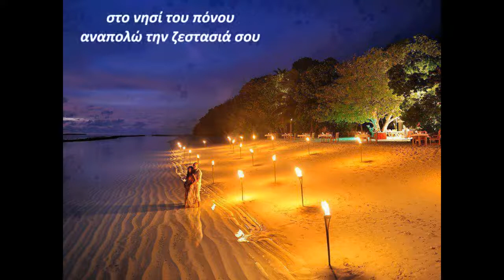BELLA MARIA DE MI ALMA-ANTONIO BANDERAS (GREEK LYRICS)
Το τραγούδι είναι από την ξένη ταινία The Mambo Kings 1992
αγγλικός τίτλος τραγουδιού beautiful maria of my soul
song from the movie the mambo kings 1992